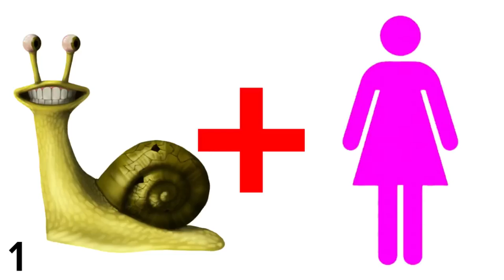CHEF PIGSTER - BIKINI = ??? | Garten of Banban Animation